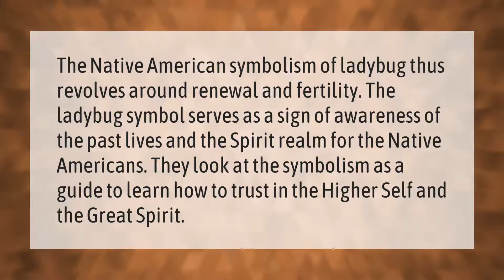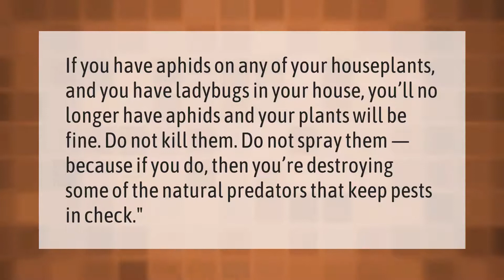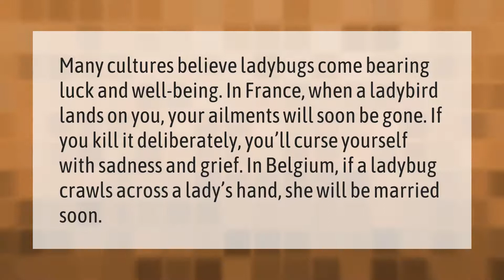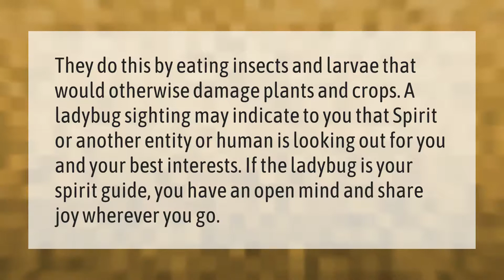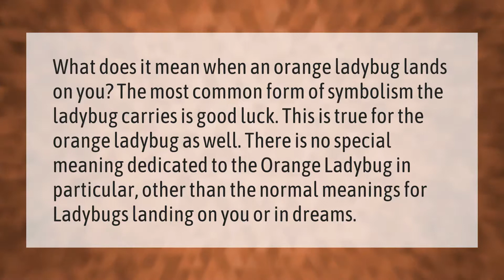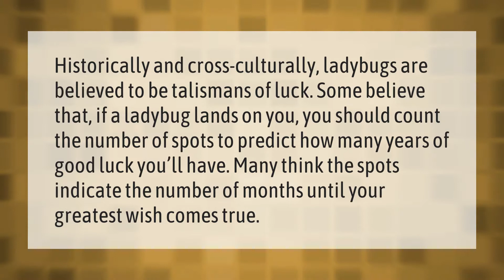Are ladybugs a sign?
00:00 - Are ladybugs a sign?
00:38 - Why are ladybugs in my room?
01:06 - Should I kill a ladybug in my house?
01:36 - What is bad about ladybugs?
02:06 - What does it mean when a ladybug crawls on you?
02:39 - Does seeing a ladybug mean your pregnant?
03:10 - What does seeing a ladybug in your house mean?
03:42 - Why are ladybugs in my house?
04:13 - What do Orange ladybugs mean?
04:46 - Are ladybugs a good omen?

Laura S. Harris (2021, January 14.) Are ladybugs a sign?
    AskAbout.video/articles/Are-ladybugs-a-sign-207203